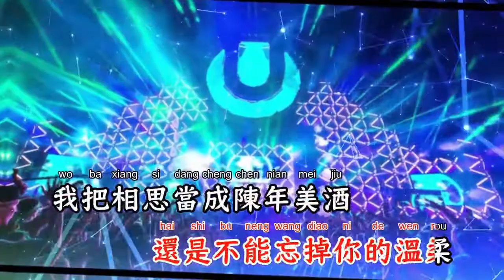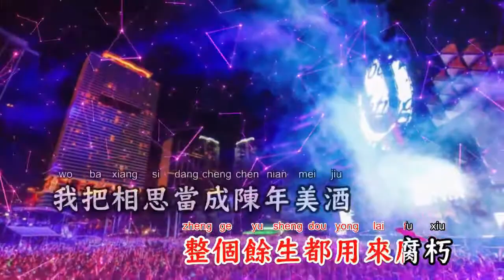相思入喉(DJ沈念版) - 魏佳艺【备有清晰版伴奏】